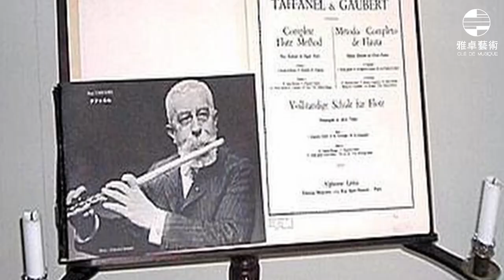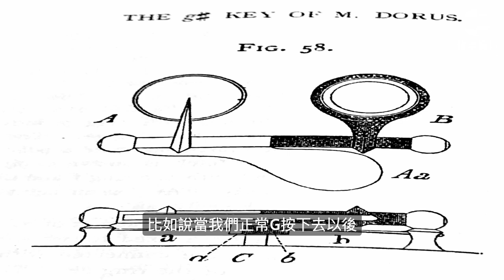古董長笛讀書會-EP.6長笛的特殊加鍵 part2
🎥 什麼！邊練長笛竟然可以邊看韓劇？

🥰 本集帶來各種顫音鍵的實作差異，
 讓每位長笛愛好者能找到自己的Mr.Right

🎤 主 持 人：卓彥秀
👩‍🏫 與 談 人：潘宗賢、游瑞玲、
🎵 企         劃：雅卓藝術
🎥 攝影剪輯：陳威瑞
🙏 贊助單位：台北市文化局
🔥🔥🔥持續熱播中🔥🔥🔥